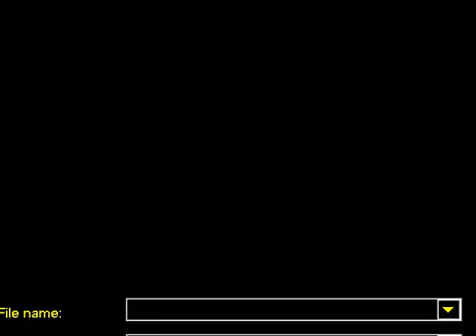GP32 GAME PARK GP 32 CAR PD GAME